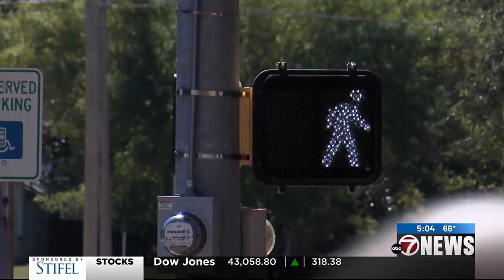Walkability workshop makes strides in Duncan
A special workshop aimed at increasing awareness of “walkable” infrastructure was held today Oct.16, in Duncan.